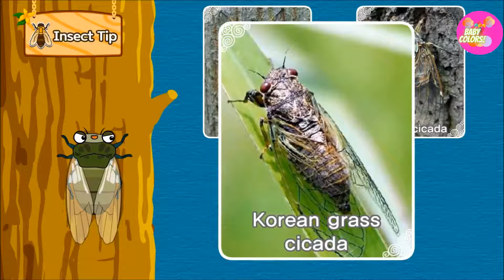English Animation: Insect Adventure: Music of the Cicada -Kids Colors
Channel 'Kids Colors' is a channel for children's learning activities.